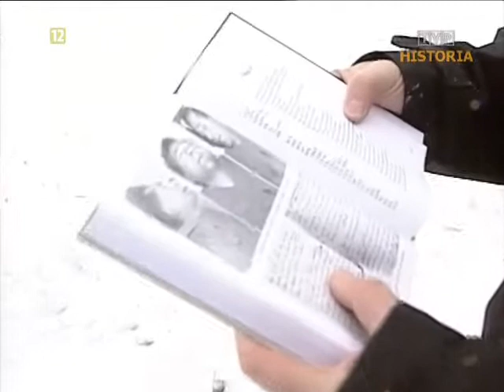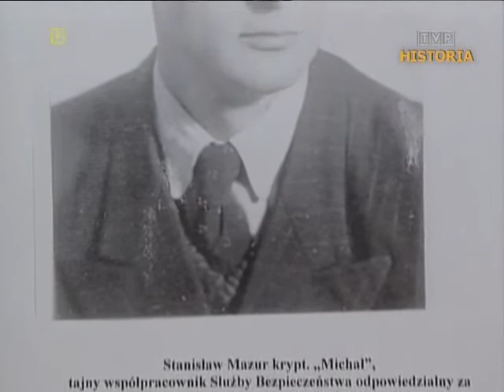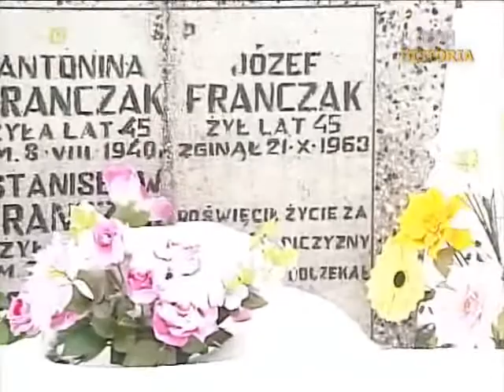Ocalić od zapomnienia (2005) Ostatni...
Ostatni...
Historia ostatniego partyzanta podziemia niepodległościowego Józefa Franczaka ps. "Lalek", ukrywającego się do 21 października 1963 roku oraz akcji UB, która doprowadziła do jego likwidacji.

Uwaga!

[199.6][N]